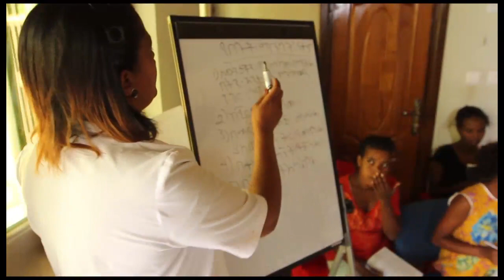Saving the Unborn and Moms in Ethiopia: Part 2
In Part Two, Brad meets with Living Hope Maternity Home graduates who are making a life for themselves and their babies in Ethiopia. (Season 6, Episode 21)